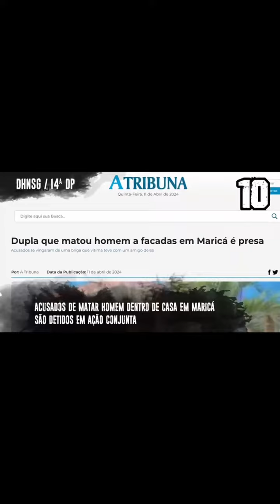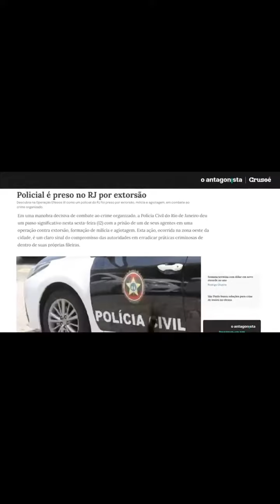Destaques da Semana 🎥🦅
Os últimos dias foram de muitas ações importantes para a segurança pública do RJ 🚔🔥

Nos Destaques da Semana 🎥, você vai conferir a prisão de acusados de negociar armas furtadas do Exército, uma operação contra investigados na morte de advogado, a Corregedoria nas ruas confirmando o compromisso da atual gestão contra a criminalidade, e muito mais… 🚀

Não se esqueça de compartilhar. 📲 👊🦅